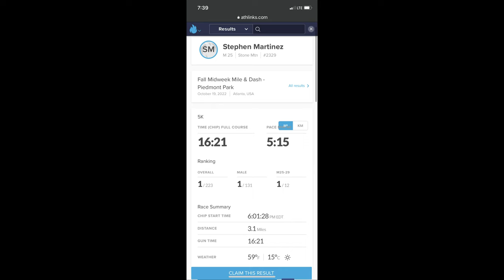1st Place Running 16:21 in the Grand Prix Cross Country 5K🥇 | October 19th, 2022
😄 Epic Games ID: UntoldMight YT
👑 Xbox Live Gamertag: CodeUNTOLDMIGHT
✨ Discord Username: UntoldMight#8313
⭐ Steam Username: UntoldMight73

👟 Fitness/Outdoor Paraphernalia

Saucony Endorphin Speed 3 Men's Running Shoes (Size 10)
Superfeet RUN Comfort Max Insoles
Sugar-Free Trident White Chewing Gum
YOSUDA Indoor Stationary Cycling Bike
128GB Green Apple iPhone 11
OtterBox Symmetry Series Clear iPhone 11 Case
Zolpidem, Sedative (10 mg)
Diphenhydramine HCl, Antihistamine (50 mg)
Cetirizine HCl, Antihistamine (10 mg)
Ibuprofen, NSAID (400 mg)
Jet-Alert Regular Strength Caffeine Tablets, Stimulant (100 mg)

🖥 Gaming PC

25" Dell Alienware AW2518H 1ms 240Hz TN FHD LED-backlit LCD G-Sync Capable Gaming Monitor

💻 Streaming PC

23" Acer SA230 60Hz 4ms IPS FHD LCD FreeSync Compatible Monitor

⌚ Results

Place - 1st
Time - 16:21
Distance - 5K (3.1 Miles)

🎶 Intro Song

🎵 Background/Outro Song